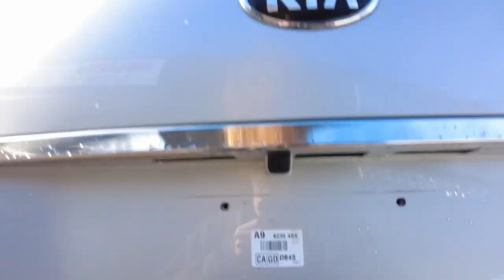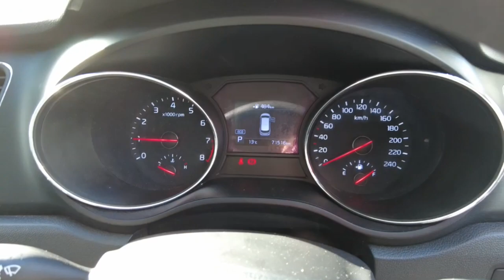2019 KIA CARNIVAL Maddington, Kenwick, Gosnells, Huntingdale, Thornlie, WA 81003671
Silver New 2019 KIA CARNIVAL  available in Maddington, Western Australia. Servicing the Kenwick, Gosnells, Huntingdale, Thornlie, WA area.